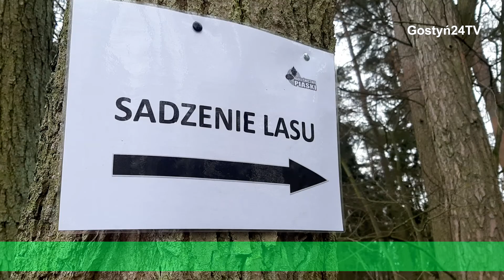Chętnych nie brakowało. Dla siebie, przyrody i przyszłych pokoleń...